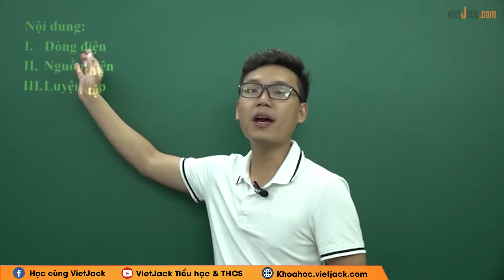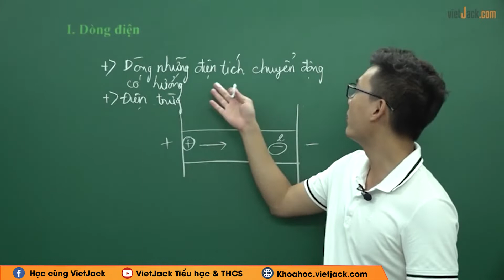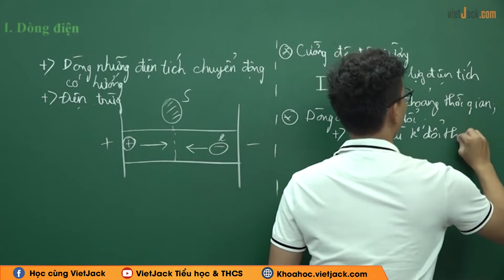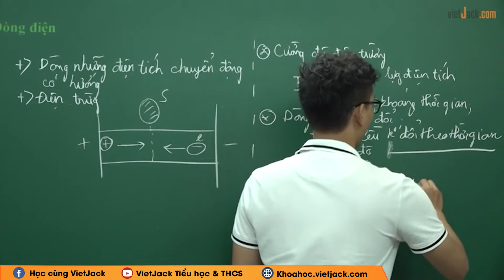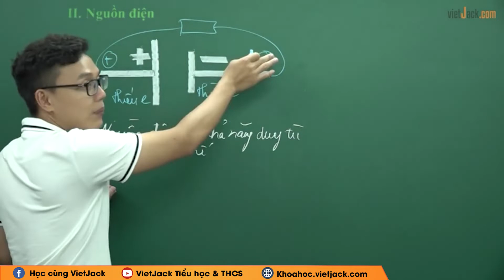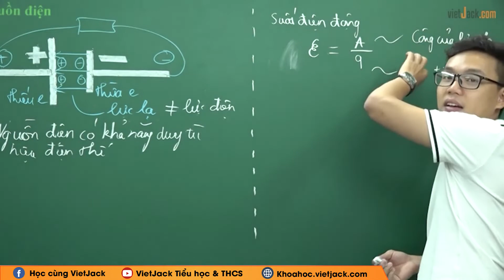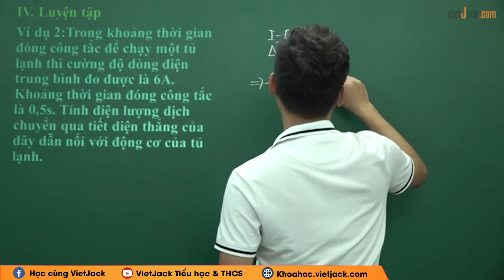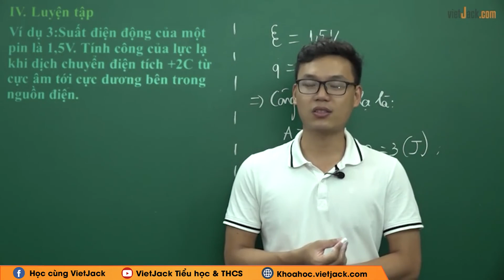Dòng điện không đổi. Nguồn điện - Bài 1 - Vật lý 11 - Thầy Trần Trung Hải (HAY NHẤT)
Vật lý 11 - Bài 1 - Dòng điện không đổi. Nguồn điện

Bài giảng này thầy sẽ giúp các em nắm chắc kiến thức về định nghĩa, các tính chất,... kiến thức trọng tâm Dòng điện không đổi. Nguồn điện trong chương trình Vật Lý 11. Qua đó, các em có nền tảng kiến thức tốt để giải nhanh các dạng bài tập liên quan. Video này, thầy cũng sẽ giải tất cả các bài tập của bài học này trong sách. Chú ý theo dõi bài học cùng thầy nhé !